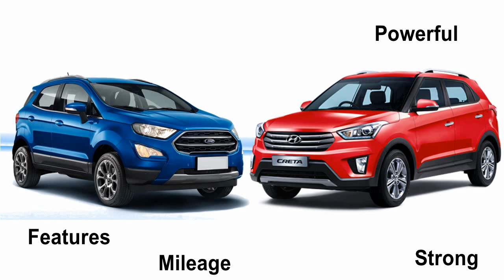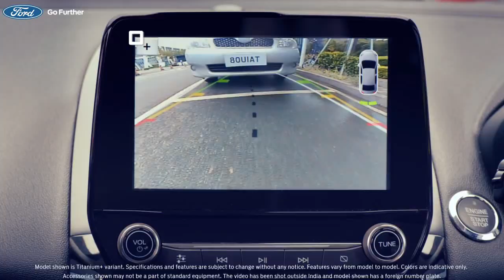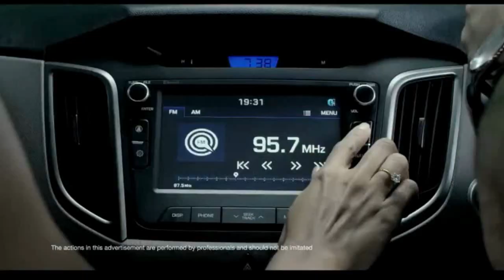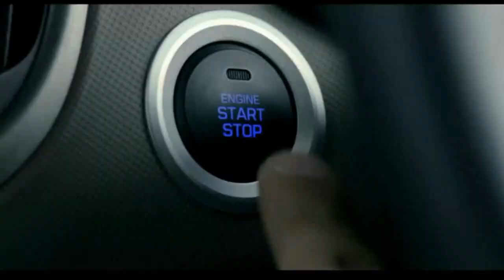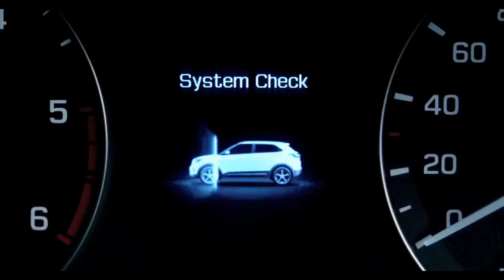नई एकोस्पोर्ट २०१७ v/s क्रेटा New 2017 EcoSport vs Creta Hindi Comparison Review Ford Hyundai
New 2017 Ford EcoSport vs Hyundai Creta Hindi Comparison Review, with detailed price, mileage, features, performance, handling, ride quality, space, comfort, cost of ownership and After sales service comparison.